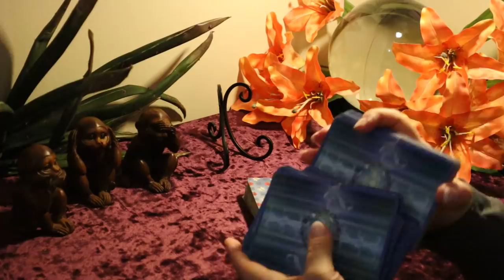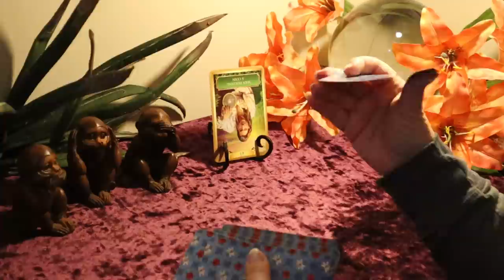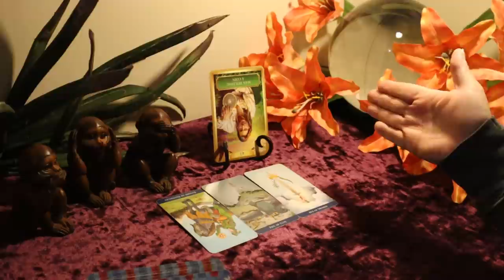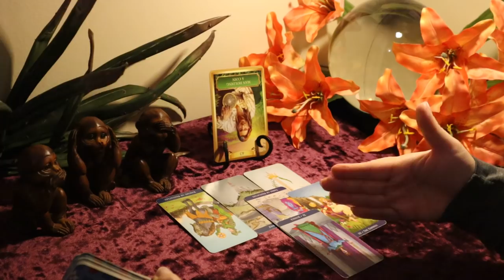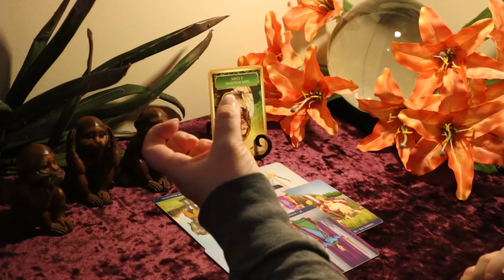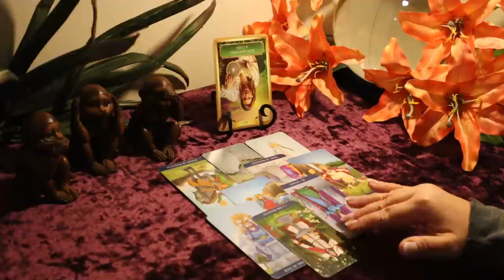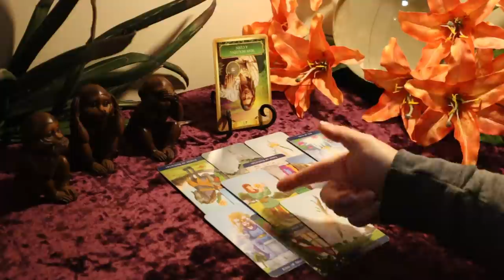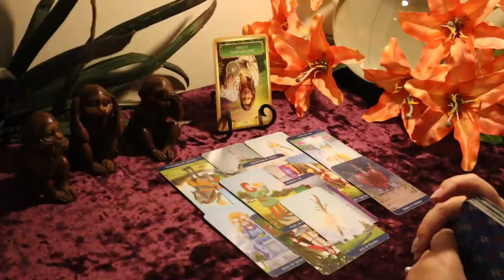Sagittarius May 2020 Tarot Reading...A Fresh Start Was Needed and The Opportunity Presents....